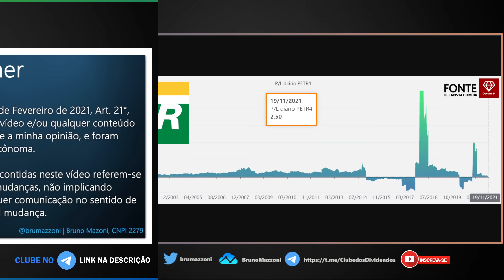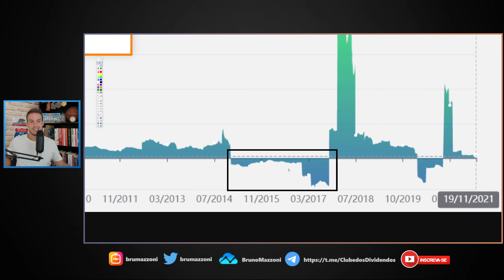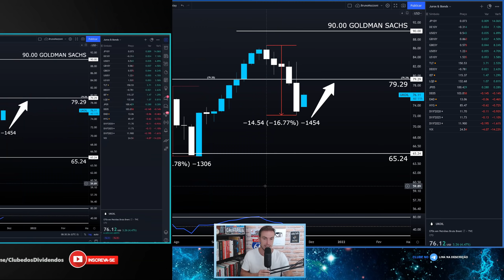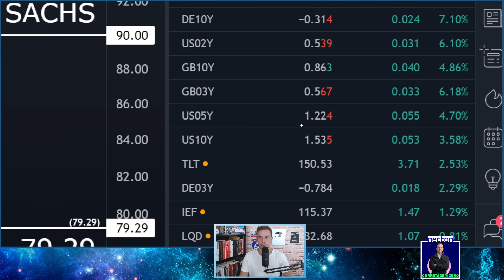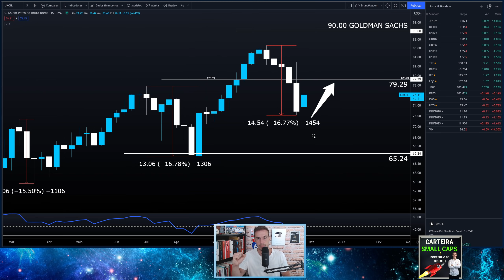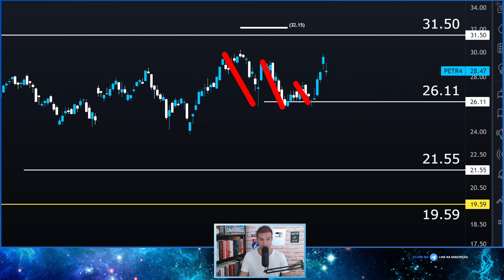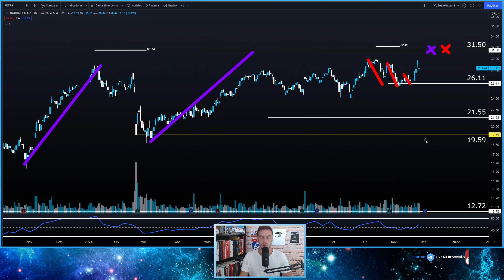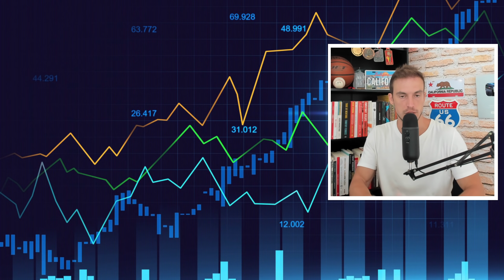PETROBRÁS | PREÇO LUCRO, PETRÓLEO BRENT, JUROS E DÓLAR [PETR4]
00:00 Seja bem vindo ao Clube dos Dividendos
00:30 Vídeo Agenda Dividendos Atualizada
00:51 Cenário Ibovespa, Dólar e Macro
01:11 Minha Carteira + Corretagem zero
02:00 Indicador Preço Lucro da Petrobrás [petr4]
06:26 Petróleo tipo Brent Análise Técnica
07:40 Insight de Curva de Juros Brasil x Mundo
09:33 PETR4 Análise Técnica
12:00 Porque ser Membro do Clube dos Dividendos
12:11 Carteira de Investimentos em Dividendos